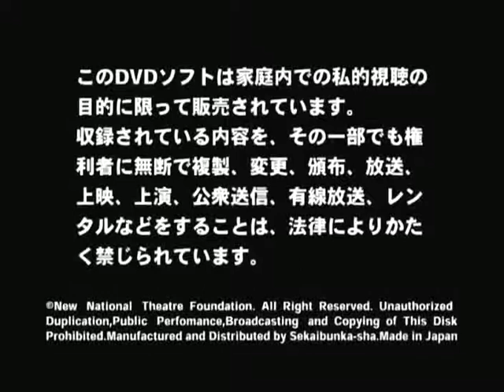Александр Глазунов - Раймонда (Новый национальный театр, Токио, 2009)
Alexander Glazunov - Raymonda (New National Theater of Tokyo, 2009)